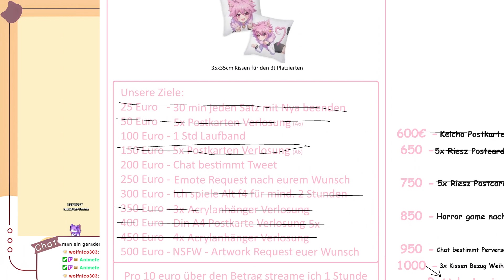(11) Lets Play Kingdom Hearts 2 - Wunderschönes Ende eines der besten Spiele der Welt.